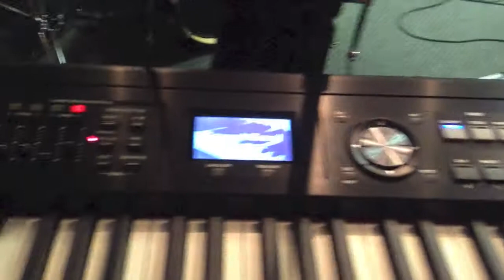Hummingbird Tell Me